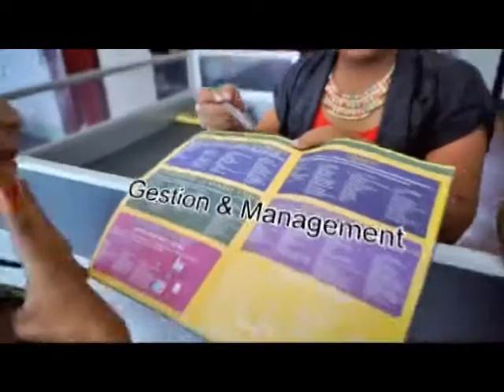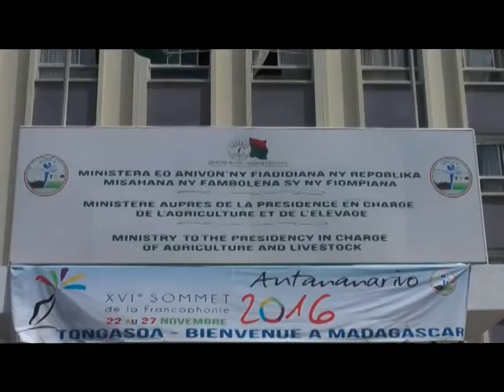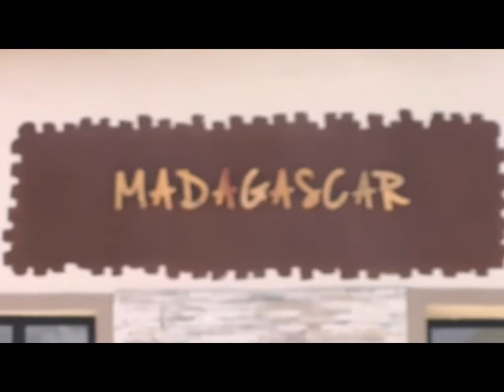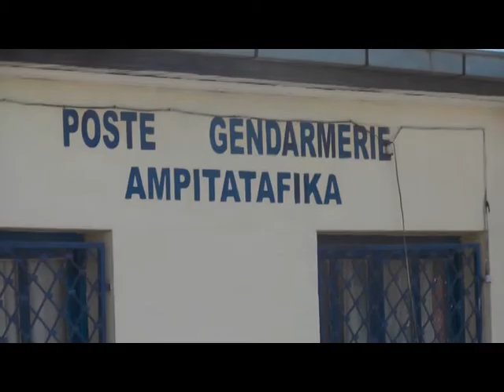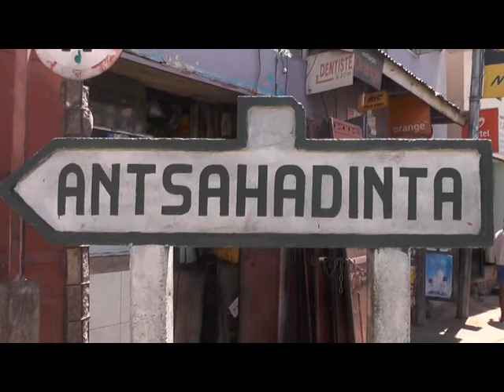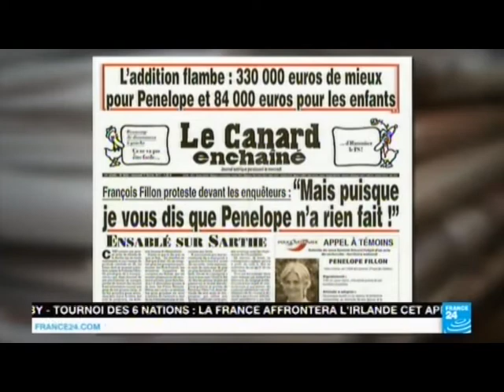I BC NEWS DU 25 FEVRIER 2017